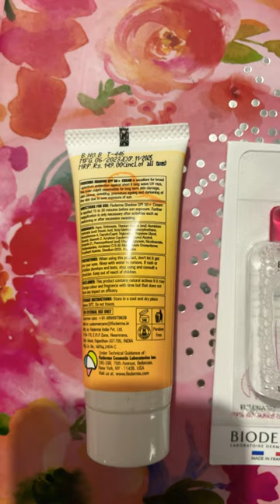Amazon 1 rupee samples ❤️